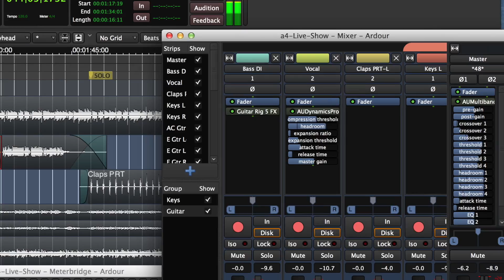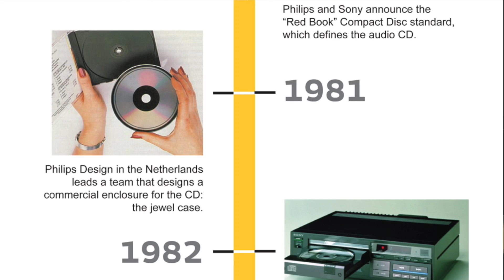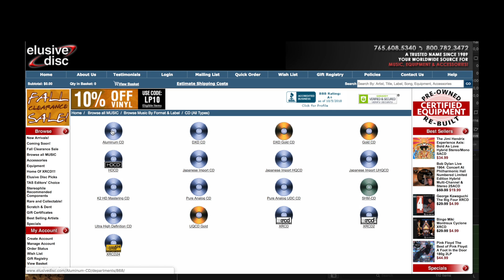The Future of Music Recording & Reproduction?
In this video we briefly explore the milestones of music recording techniques and reproduction media in order to analyze and imagine the future technologies and approaches in music recording and its reproduction, including neuronal osmosis and biological technology.